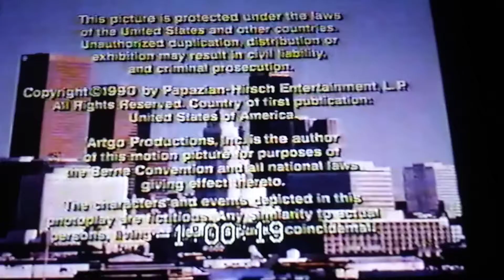Papazian Hirsch Entertainment Productions/MCA TV Exclusive Distributor (1990)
Taken From "Shades of L.A."